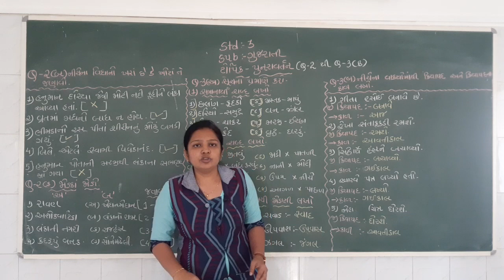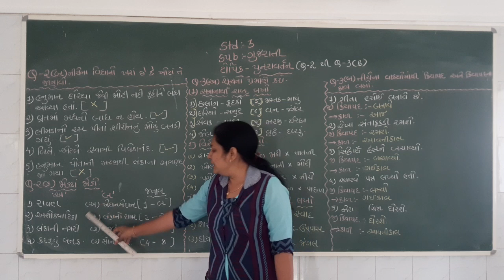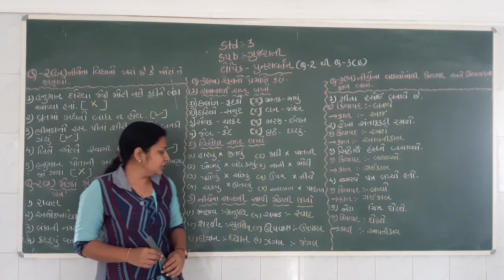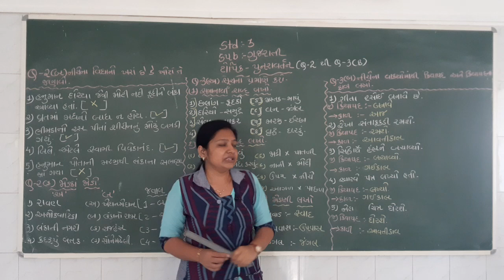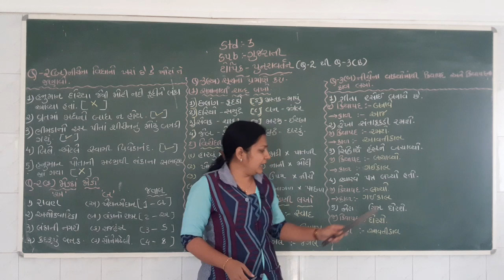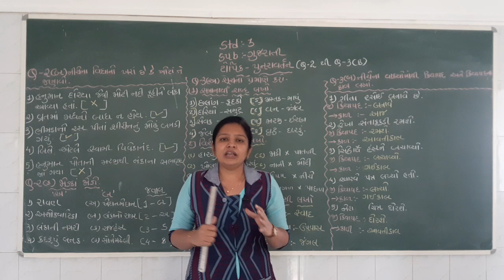ગુજરાતી માધ્યમ |ધોરણ: 3|વિષય: ગુજરાતી |ટોપિક : પુનરાવર્તન.1|શિક્ષક: Mistry Namrata